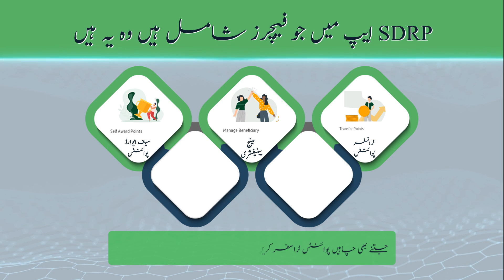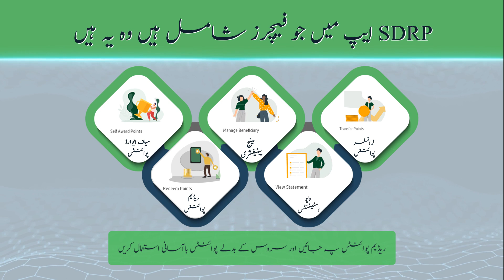Features of SDRP App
In this video features of SRP have been highlighted!